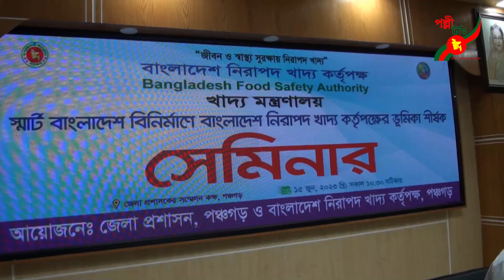নিরাপদ খাদ্য কর্তৃপক্ষের ভূমিকা শীর্ষক সেমিনার অনুষ্ঠিত